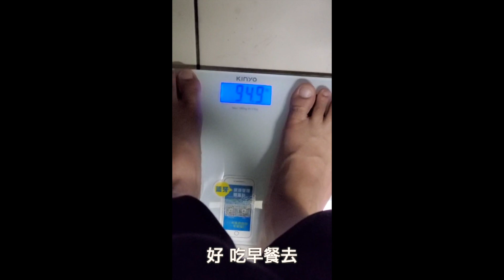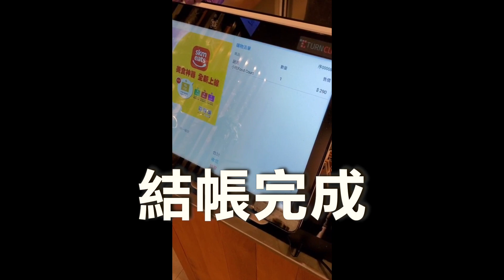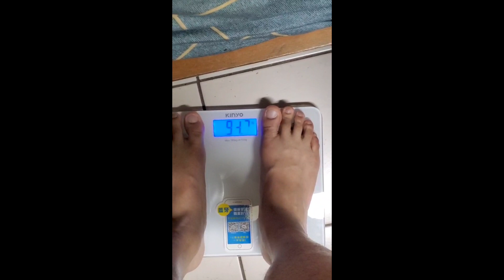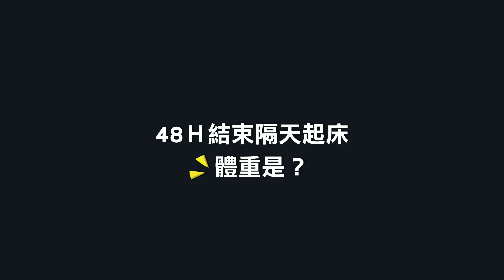48小時只吃蔬果身體會有什麼變化？結果體重竟然1天掉了X公斤？超級無敵難熬崩潰的兩天｜挑戰系列#13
48小時只吃蔬果身體會有什麼變化？結果體重竟然1天掉了X公斤？超級無敵難熬崩潰的兩天｜挑戰系列#13

因為工作的關係
無法執行一週挑戰
所以改成48小時只吃蔬果挑戰
沒想到還是有驚人的成效
不過必須說是非常難熬崩潰的兩天啊🥺
(這集相機手機交錯拍，還請大家見諒喔)

░ 追蹤我的IG帳號
186steve202003